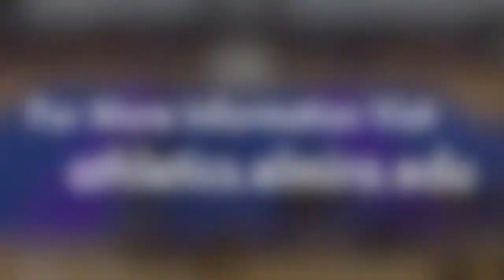Elmira College 2014 Hoops Hysteria Cheerleading Game Team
Check out the 2014 Hoops Hysteria Cheerleading Game Team routine!